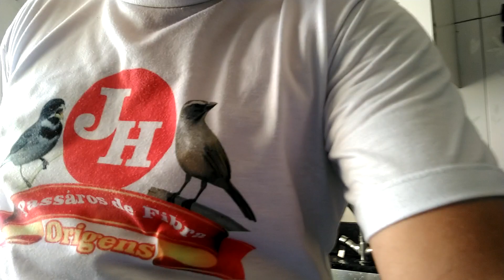super farinhada com JH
Gente uma farinhada super fácil tranquila de fazervocê vai ver que seus pássaros vão gostar vai causar uma diferença muito grande e isso vai tomar bastante no meio seu plantel.